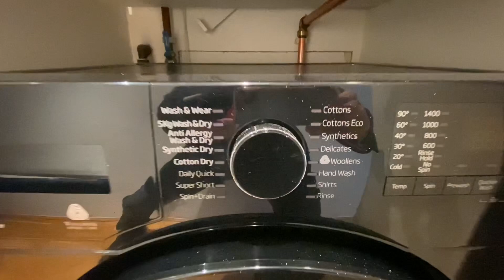Abito, Greengate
We Let Properties have this smart, fully redecorated, well furnished studio apartment in Abito which is located on the fourth floor with great size balcony and an abundance of storage and is located just a short walk to Manchester city centre.  The development also has 24 hour concierge.

This ingenious studio apartment offers affordable slick city living incorporating an ultra modern feel throughout with its 10ft high ceilings, wall to wall / floor to ceiling windows with a private south facing balcony with views to the city centre. The apartment is well presented to a high standard and has a separate living room and bedroom and clever bathroom hidden inside central pod feature and has plenty of storage. The kitchen is well fitted and has an integrated combination microwave oven, two ring hob, counter level fridge with box freezer and dishwasher and also has an abundance of storage. The bedroom area has large fitted wardrobes and a study area with retractable desk and double pull down bed. The shower room is perfectly designed and has a large shower cubicle with drench shower and white toilet and sink with wall mounted mirror and glass storage shelves. There is access to a large balcony with views over to the city and Colliers Yard.  The lay out of this apartment has to be viewed to appreciate the clever design and layout.

The apartment is located just a five minutes walk to Selfridges, Harvey Nichols and the Arndale shopping centre and has the added benefit of onsite 24hr concierge. This apartment will rent quickly, so contact We Let Properties to discuss the property further and arrange your viewing.